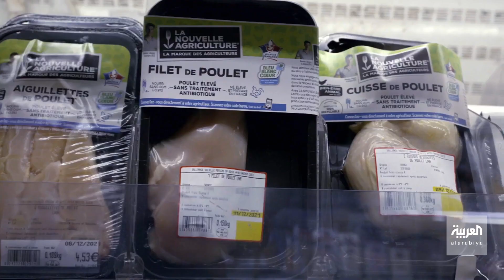صباح العربية | شركة أميركية تحصل على إذن رسمي لبيع "لحوم صناعية"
ثورة في عالم الطعام.. شركة أميركية تحصل على موافقة رسمية لبيع لحوم صناعية